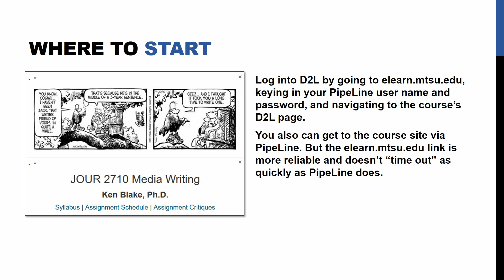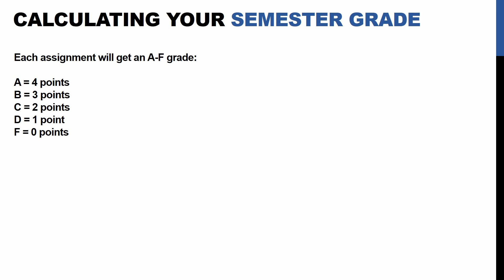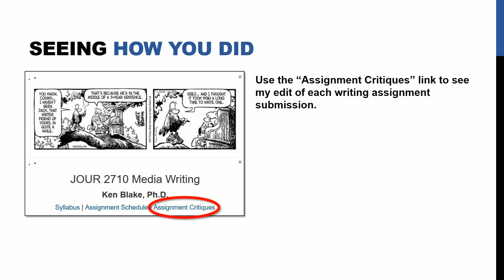Maymester J2710 Intro